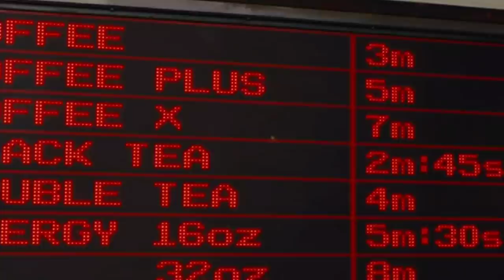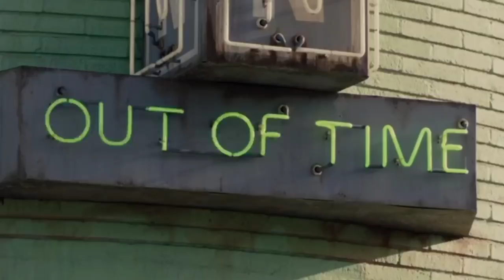IN TIME Full movie explanation in తెలుగు | underrated SciFi thriller full movie explained in telugu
here is the new video explaining most underrated SciFi thriller movie in time.
thank u